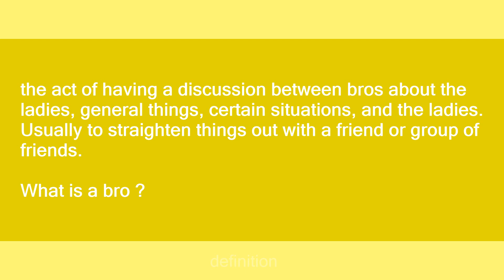Bro talk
Slang flashcards: